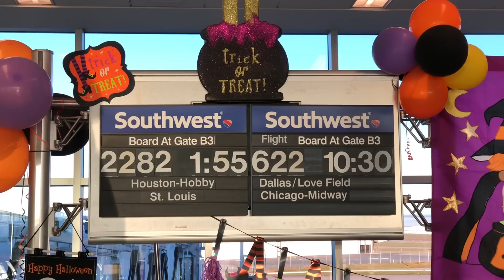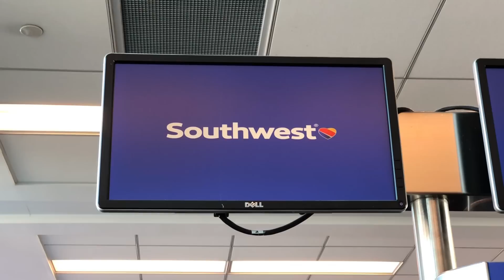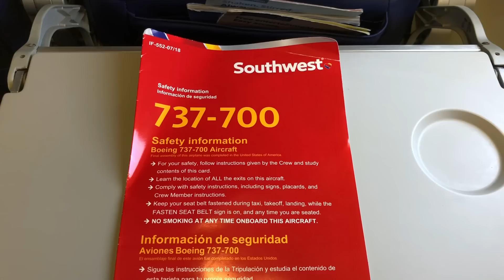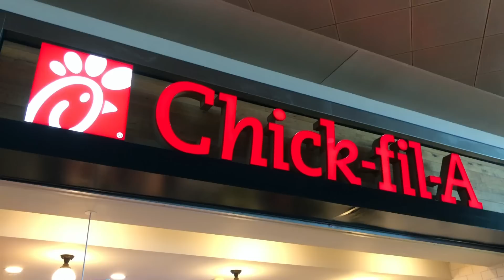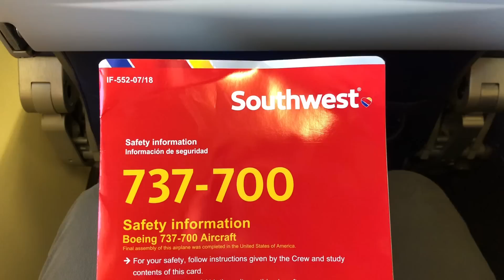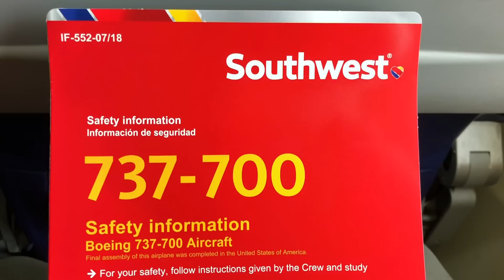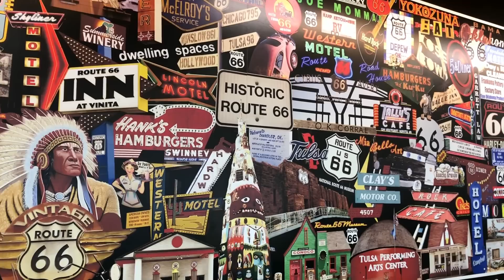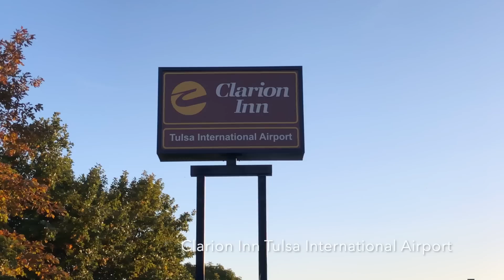Travel Day – TUL-DAL-HOU-TUL – Southwest – Boeing 737-700 – Airport Exploring & More – TVS Ep. 53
New videos are posted every day at 4:00pm Central Standard Time!

Travel Series Episode 53:

Video Overview:
-Fly with me as we travel from Tulsa (TUL) to Dallas (DAL) to Houston (HOU) and back to Tulsa (TUL) all in one day!  Flights on three Southwest Airlines Boeing 737-700’s.  We also take some time to explore the airports along the way.

Featured Flights:
-Southwest Airlines 622 / Boeing 737-700 / TUL-DAL – 1:48
-Southwest Airlines 31 / Boeing 737-700 / DAL-HOU – 9:46
-Southwest Airlines 2363 / Boeing 737-700 / HOU-TUL – 13:43

Featured Activities/Landmarks:
-Tulsa International Airport – 0:08 / 16:21
-Dallas Love Field – 6:41
-Dallas Love Field Spotting – 7:42
-William P. Hobby Airport – 13:17
-Clarion Inn Tulsa International Airport – 17:01

Featured Music:
-0:00 – The Blackest Bouquet by Leonell Cassio
-6:41 – Angel by Aurora B. Polaris
-9:46 – Lovestory by AK
-13:17 – Pisces by RetroBlue

Featured Equipment:
-iPhone X, GoPro HERO6 Black